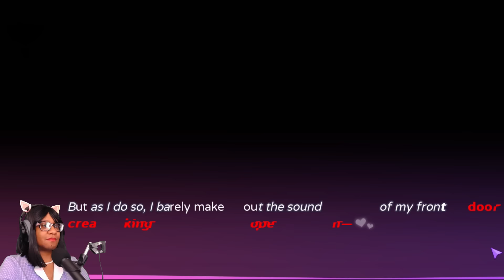Hands Off My Yandere! - 14 Days With You DAY 2 Demo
A tall, shy, handsome man named "Ren" has been hanging around your job and everything about him resembles your favorite anime character.
He's asked you on a date and now you can go on a beach side stroll with your new pink haired (stalker) friend! But you run into your (illegally handsome ) ex boyfriend Teo and meet a cute cashier with eyes on your man!

"14 Days With you" is a yandere horror visual novel and is intended for adult audiences and players

Chapters (Because this video is kinda long)

0:00 - Intro
0:42 - Game Start
7:37 - Teo being a trash man
15:08 - The Driftwood Cafe
23:47 - Olivia trying to steal my man!
35:32 - Oh No it's romantically raining!
43:13 - Ren's apartment
1:05:27 - Alternative choices
1:27:34 - Jumpscare Bad endings